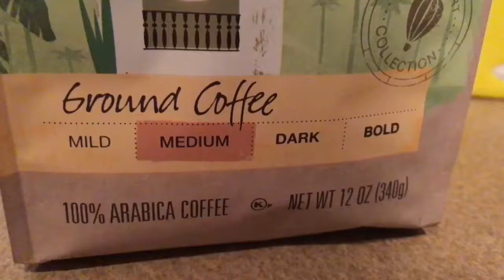Swedish Gavalia Svänga Hålla Review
B.J., sjunga stjärna, varm.